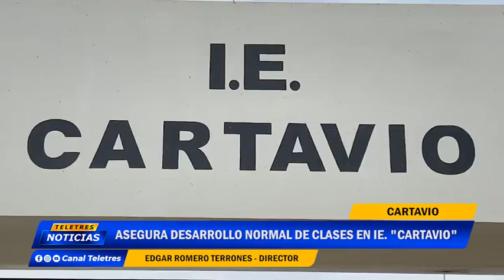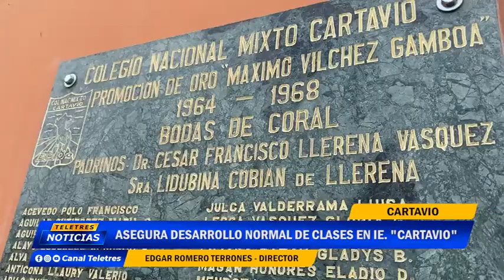🌐CARTAVIO🚨 ASEGUA DESARROLLO NORMAL DE CLASES EN IE. "CARTAVIO"